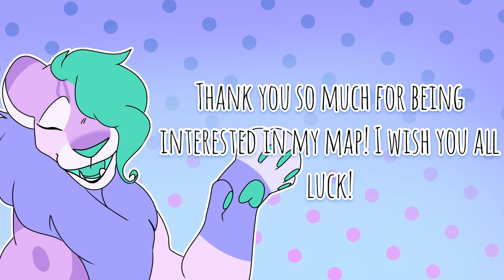BURN HIM DOWN - OPEN THUMBNAIL CONTEST